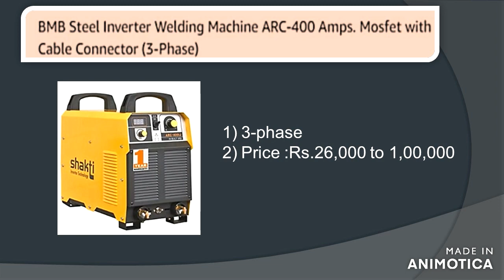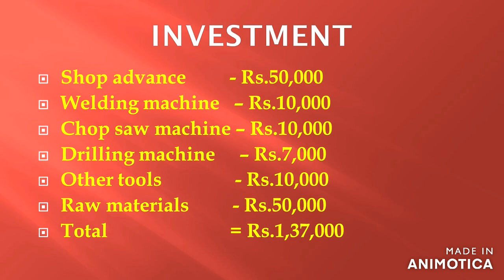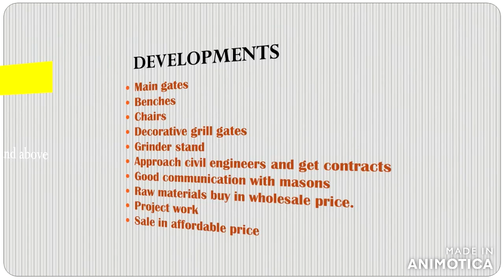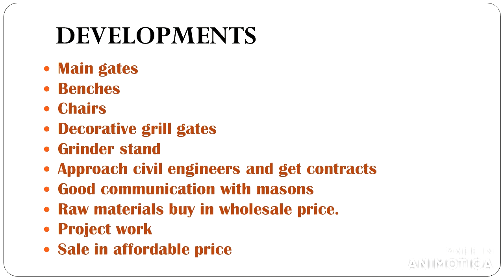SMALL BUSINESS IDEAS / GRILL WELDING / TAMIL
Welcome to PANAME MANDHIRAM channel.
In this channel we share many small business ideas and they are explained in tamil language. Today we see about the GRILL WELDING business idea. This GRILL WELDING business best suits for engineering students as well as ITI students. Those who know welding can also do this business successfully.

  Machine link:
      welding machine single phase:-

                     'முயற்சி திருவினையாக்கும்'